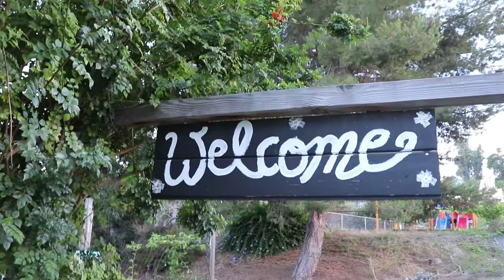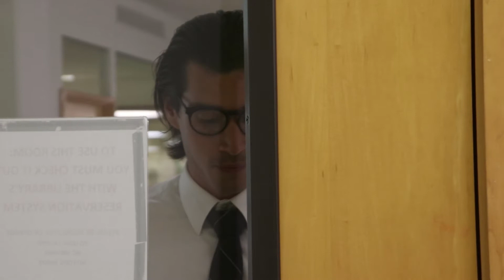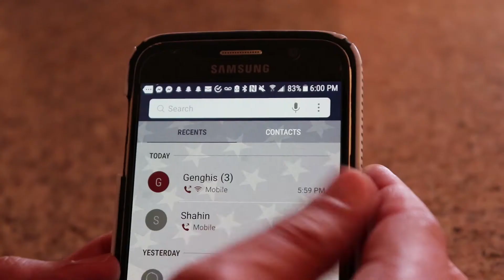Living with Parents as an Adult | Ep. 3 | Chats in the Garden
Free rent still comes at a price...